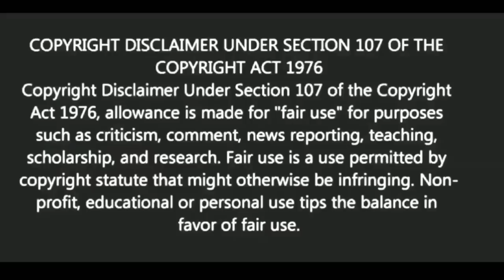বাড়ির অশান্তি দূর করতে কি করা উচিত| BANGLA MOTIVATION VIDEO